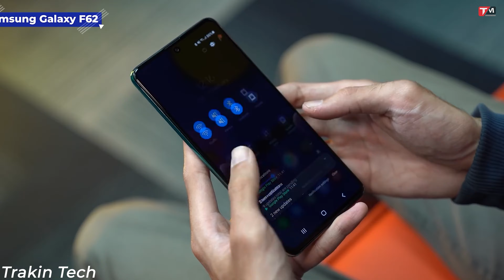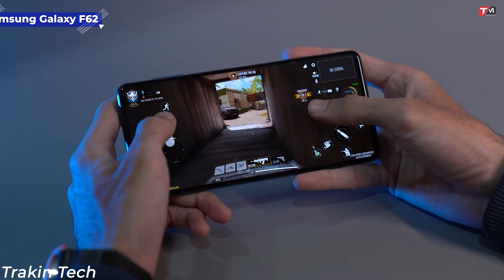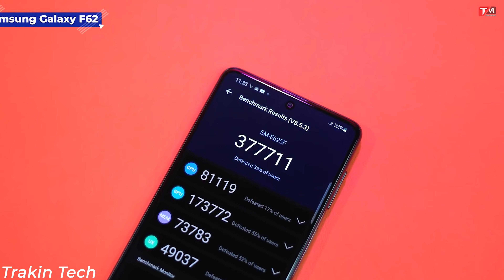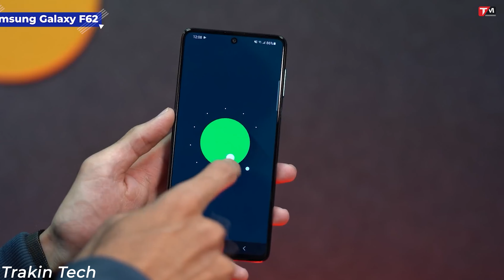Samsung Galaxy F62 - Đích thị siêu phẩm tầm trung?